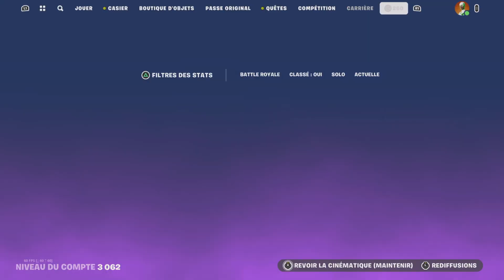Nouvelle saison Fortnite elle est incroyable